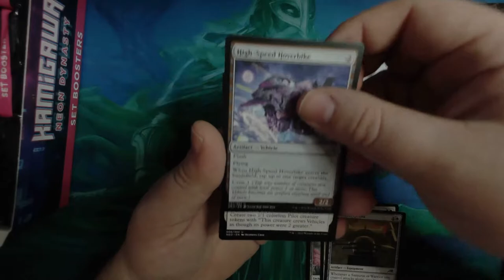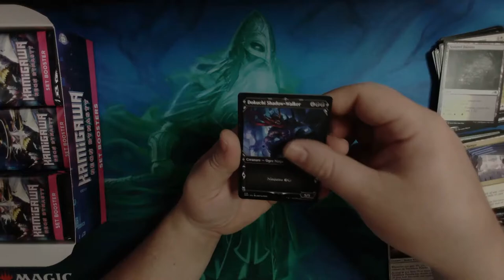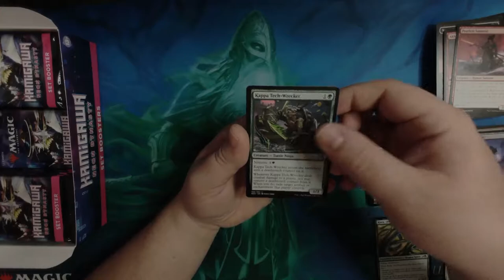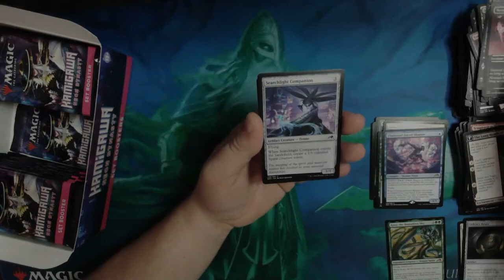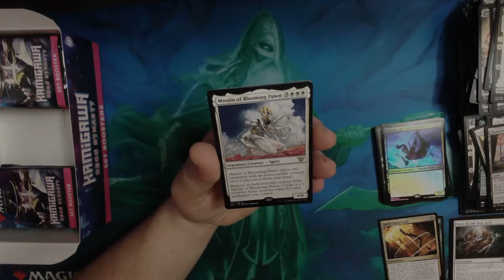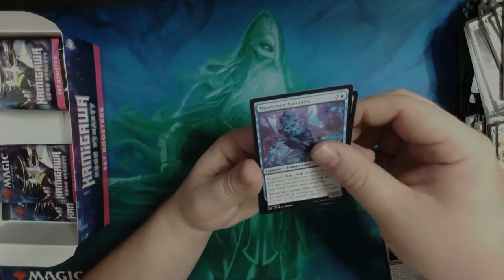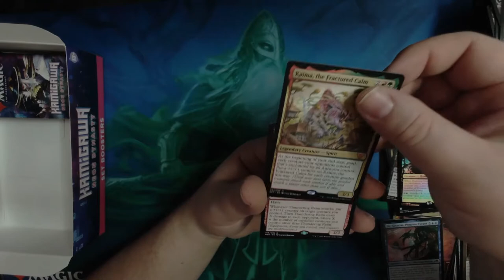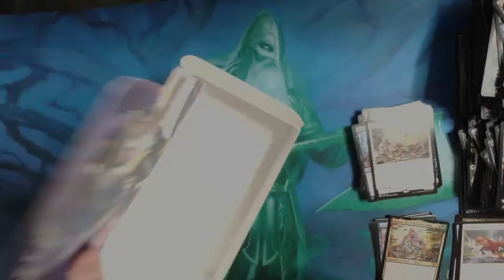Kamigawa: Neon Dynasty Opening!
Lets open the new set together!